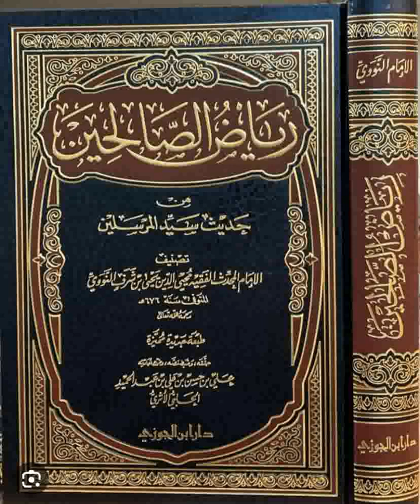12 Riyadou Sâlihine ☛ رياض الصالحين ✍️ Ouztaz Babacar Thioub